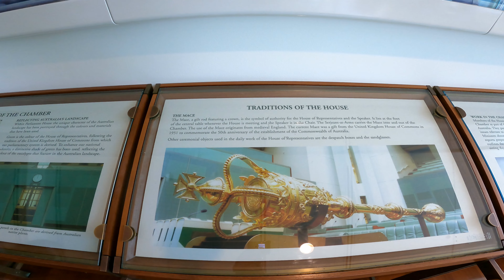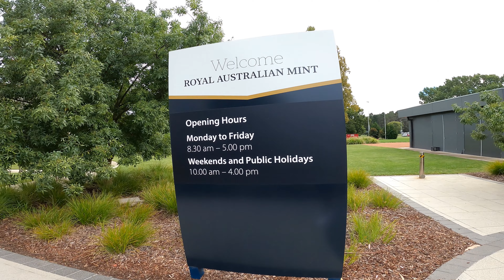ඕස්ට්‍රේලියාවේ අගනුවර වටේ රවුමක් යමු | ඩොලර් හදන්නේ කොහොමද | Canberra, Australia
Canberra is the capital city of Australia. Founded following the federation of the colonies of Australia as the seat of government for the new nation, it is Australia's largest inland city and the eighth-largest city overall. Unusual among Australian cities, it is an entirely planned city.